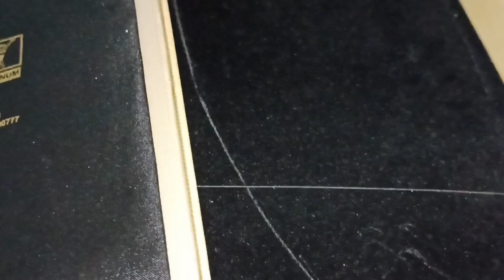#2023 save loan💎5 பவுண் செயின் எடுக்க எவ்வளவு நகை சீட்டு போடணும்💎gold saving tip trick💎